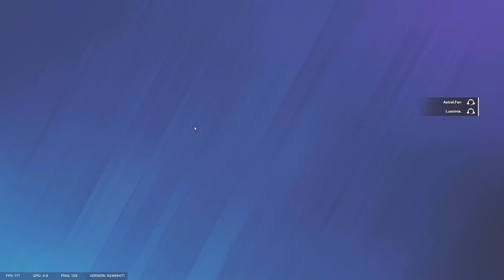How to ĂÇŤÜÅŁŁŸ play R6 (champ)